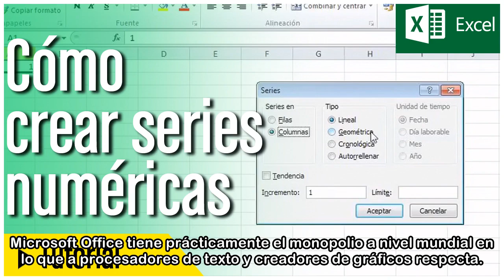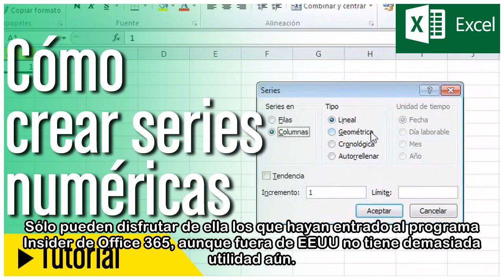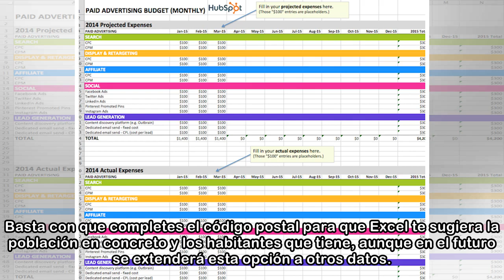Excel integrará Inteligencia Artificial para hacerte la vida más fácil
Microsoft ha anunciado que Excel integrará Inteligencia Artificial para rellenar casillas con datos sacados de Bing, como códigos postales o población. Por ahora está en fase beta con algunos datos de...